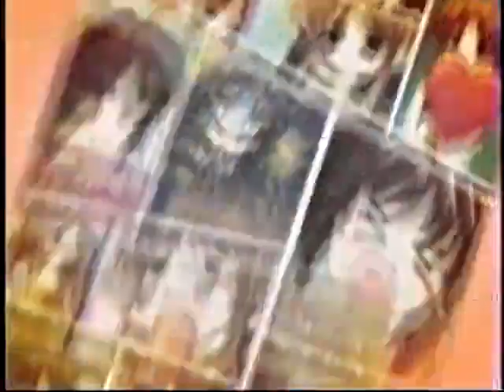Futakoi - PS2 Advert